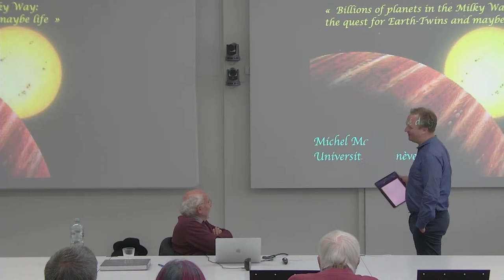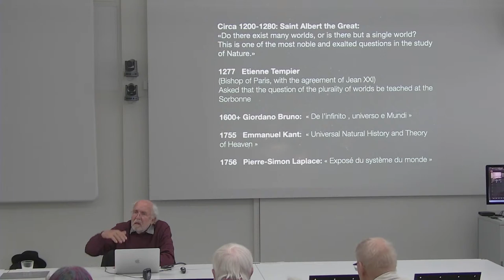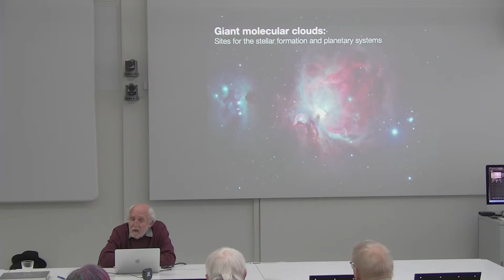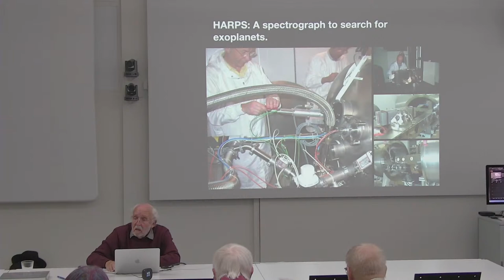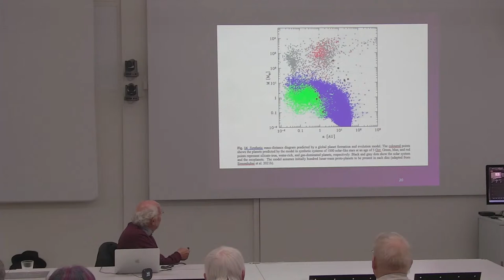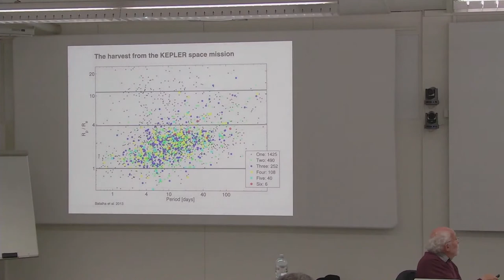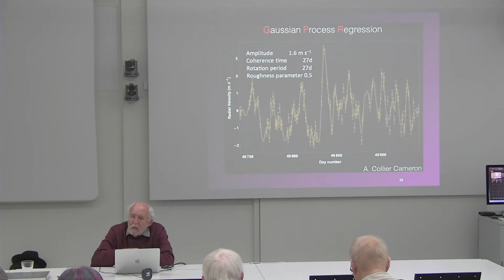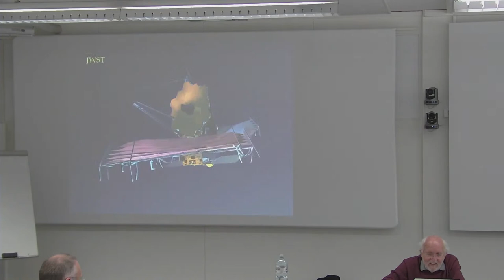Billions of planets in the Milky Way: The Quest for Earth-Twins and Maybe Life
Pro ISSI Talk with Prof. Michel Mayor

Do there exist many worlds, or is there but a single world? This is one of the most noble and exalted questions in the study of Nature.”

Albertus Magnus (circa 1200–1280)

Abstract: Are there other Worlds in the universe? Does life exist elsewhere in the cosmos? The technology of our time has made it possible to transform this dream of antiquity into a fascinating field of current astrophysics.

Three decades after the discovery of a first planet orbiting a star like our sun, a few thousand planetary systems have been discovered. These first discoveries revealed to us the astonishing diversity of these systems, very different from our solar system: orbital periods of a few hours, planets with very high eccentricity, ocean planets, rocky or gas giant planets with sometimes retrograde orbits, etc.

 After the euphoria of these first discoveries, the era of studying the atmospheres of exoplanets is now beginning. Fascinating, despite the enormous contrast between the luminosity of the star and that very weak, reflected by the planet, the analysis of the atmospheres begins and will benefit from space telescopes and giant telescopes on the ground (up to diameters of 39m).

Does life exist in other places in the cosmos? – Vertiginous question – The analysis of planetary atmospheres may reveal biosignatures, these spectral characteristics induced by the development of life. Advances in spectroscopy studies of exoplanets make us think that the search for extraterrestrial life is possible.